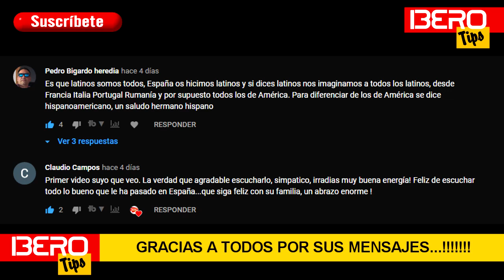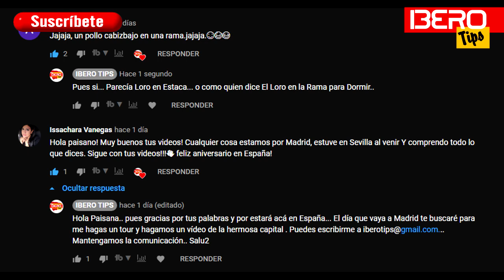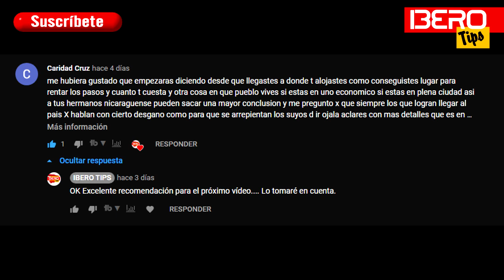✅ GASTOS MENSUALES EN SEVILLA ESPAÑA CUANTO PAGO ? [IBERO TIPS UN NICA EN ESPAÑA] 🇳🇮 🇪🇦 🇳🇮 🇪🇦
🇳🇮 🇪🇦 🇳🇮 🇪🇦 Hola Mi Gente...!!!   Muchos se preguntan CUANTOS SON MIS GASTOS MENSUALES EN SEVILLA?  Pues acá les dejo en este vídeo algunos detalles para que se hagan una idea de como andan los gastos familiares para 4 personas, tomando en cuenta que pueden variar de familia a familia, así que el Presupuesto familiar se los dejo a su criterio, pero espero que este vídeo sirva como una guía para todos ustedes.

Espero que al ver este vídeo les sea de muchísima utilidad , así que desde Ya agradezco ese Poderoso Like 👍 -  Quiero escuchar tus ideas y opiniones en la caja de Comentarios 💬 por si tienes alguna duda.

Para NO Perderte ningún video Suscríbete y Activa la Campanita🔔 de Notificaciones, es totalmente Gratis y con eso ayudas muchísimo a que mi canal siga creciendo, Regálame tu apoyo para más contenido haciendo Click en UNIRSE 😎📲  y juntos aprendamos creciendo como una gran comunidad.

✅ Donaciones para apoyar el canal 😃

 * Si tienes alguna duda sobre el vídeo, espero tus OPINIONES Y COMENTARIOS.

✔ Saludos y Abrazos a la distancia para Todos !